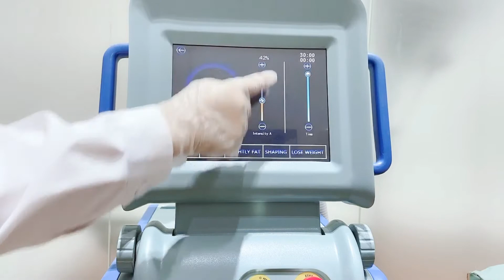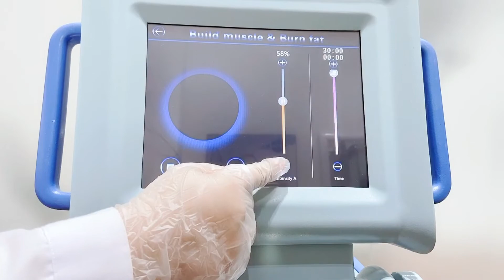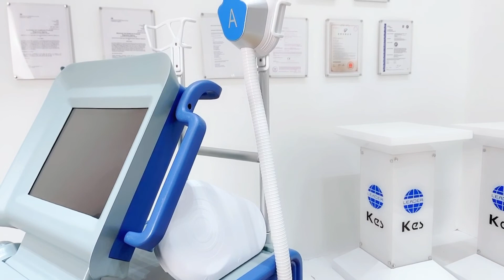Emshape operation video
EMS muscle sculpture machine